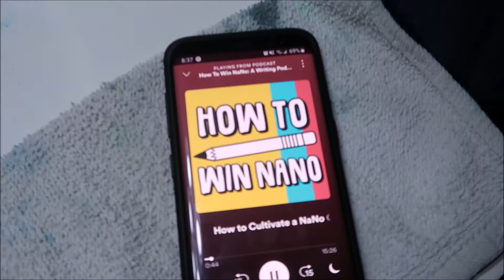Writing Vlog | NaNo Week 2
Welcome to my second Writing Vlog for week two of NaNoWriMo! We made it HALFWAY! I'm doing great but it's been a struggle. How is everyone else holding up at the halfway point?

Add us as Writing Buddies!!!

🎁Brianna's Wishlist:

🎶Intro/Outro: The NaNoWriMo Song by Kristina Horner🎶